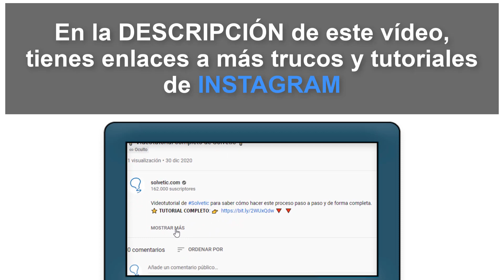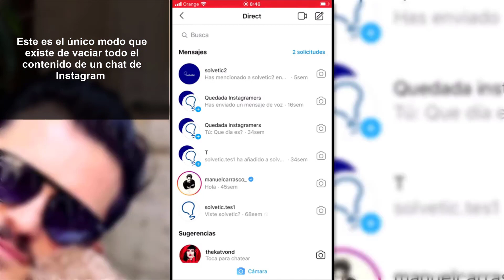🗑 Cómo VACIAR CHAT de Instagram en iPhone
Videotutorial de Solvetic para saber los pasos que debes seguir para vaciar el chat de Instagram desde iPhone de manera detallada y que queden borradas las conversaciones.

En este vídeo podrás ver todos los pasos que debes seguir para saber cómo vaciar los chats de Instagram y eliminar por tanto las conversaciones.